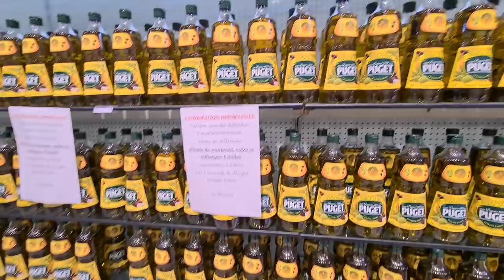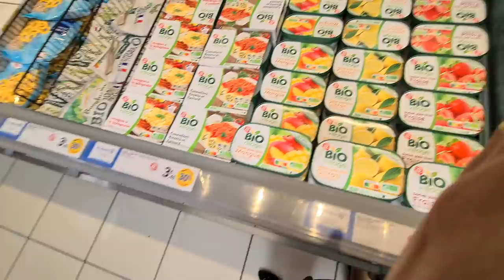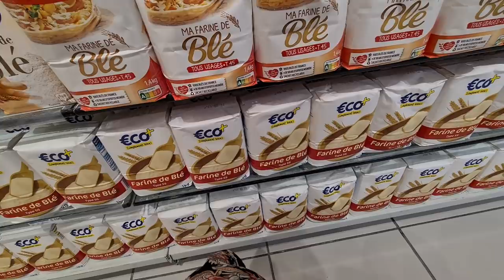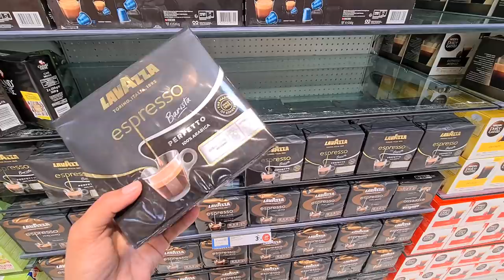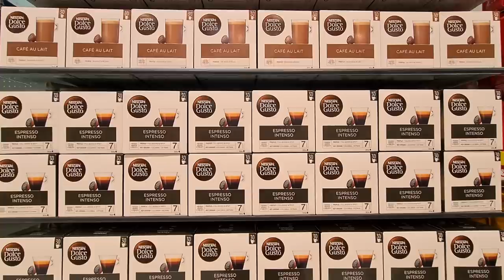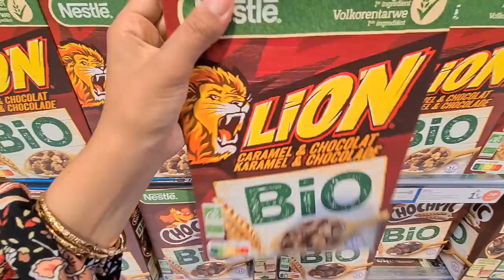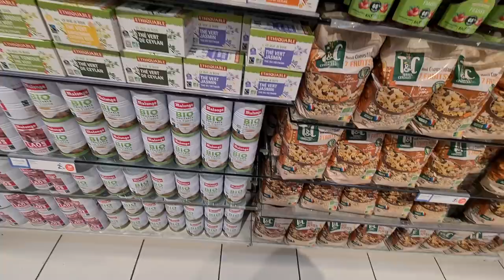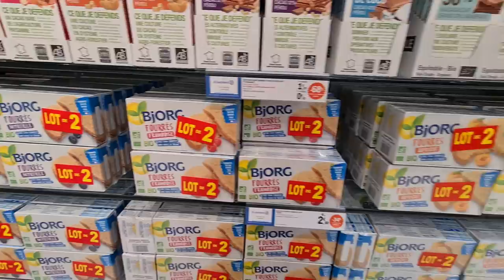E.LECLERC🎁PROMOTION-60% 23 05.22